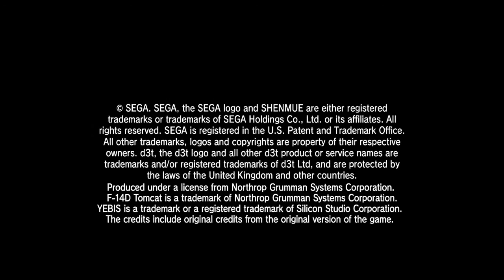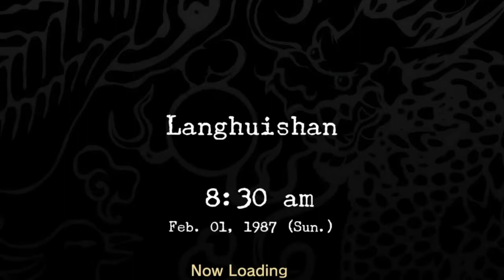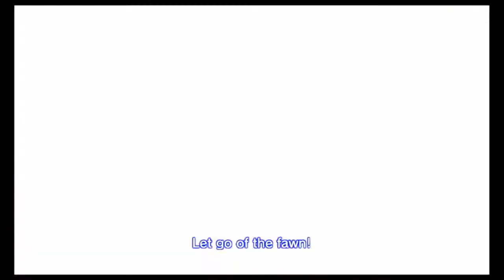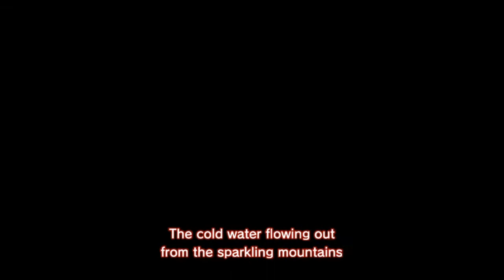Shenmue 2 HD Platinum Trophy 100% Playthrough Part 14 PS4 Guilin & Shenhua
Following all parts to my Shenmue 2  Playthrough will earn you the Platinum.